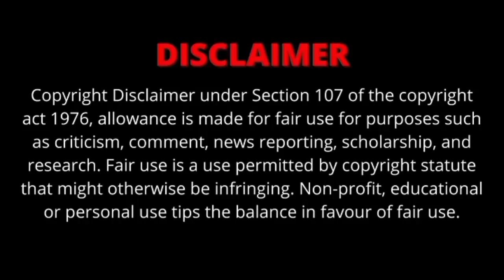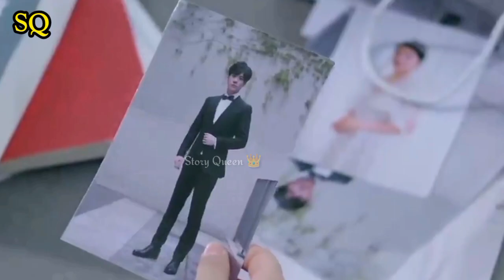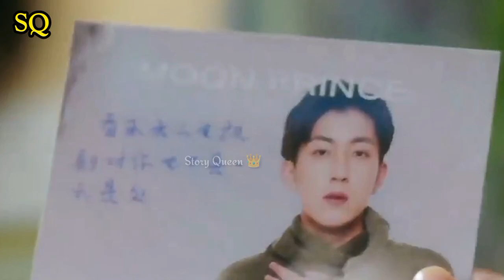Rude teacher and naughty student, perfect and casual drama tamil narration.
Hiiiii friends 💙

A copyright disclaimer under Section 107 of the United States Copyright Act, 1976 (Copyright Act) states that a person can use a copyrighted work without the copyright owner’s permission under specific conditions.